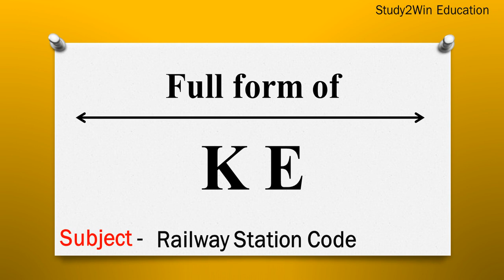KE ka full form | Full form of KE in English | Subject - Railway Station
"In this video, the full form of KE is given in English